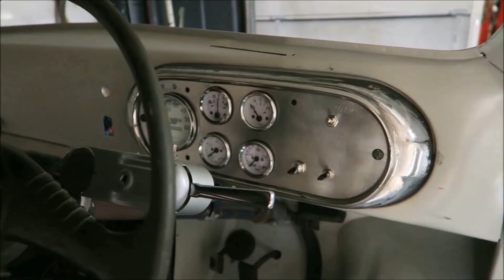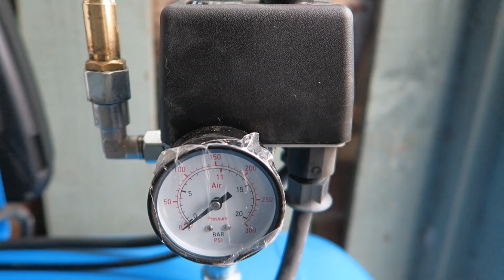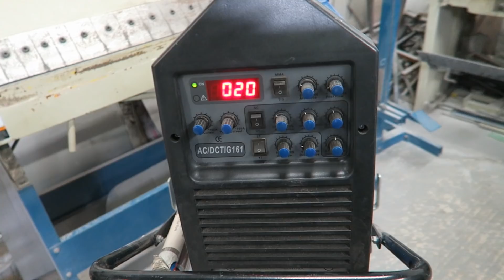Trev's Blog Meets Urchfab. Matt Urch. Xtreme Compressor surprise!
If you feel that you would like to help support Trev’s Blog channel please consider making a donation, money raised from donations will be used to buy tools and equipment to help produce new videos.

Ebay Listing for Mini front

SORRY BUT ALL OF THE HAMMERS HAVE SOLD OUT! I WILL DO MY BEST TO GET SOME MORE...